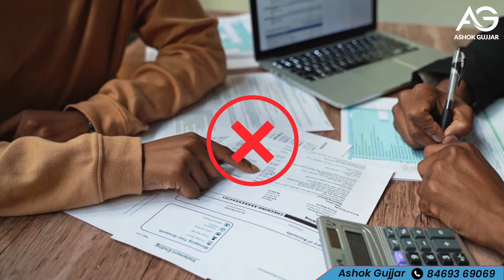(EP-251) બોર્ડ ની પરીક્ષા પહેલા જ મેળવ્યું World ની Top University માં Admission